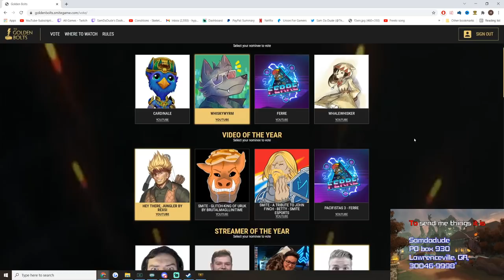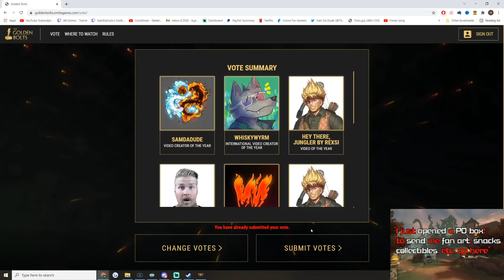I ONLY BUILT MANA ITEMS ON CU CHULAINN! - Season 8 Masters Ranked 1v1 Duel - SMITE